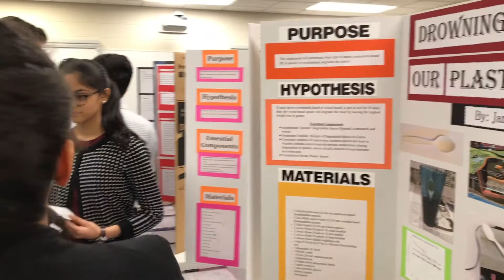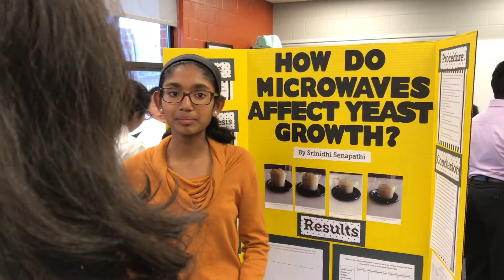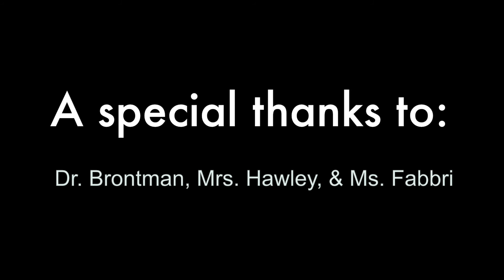Aptakisic Junior High Science Fair 2017-18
45 students participated in this year's Science Fair developing and presenting 33 projects. Thank you for the work of Dr. Brontman, Mrs. Hawley and Ms. Fabbri for serving as sponsors for the Aptakisic Science Fair.